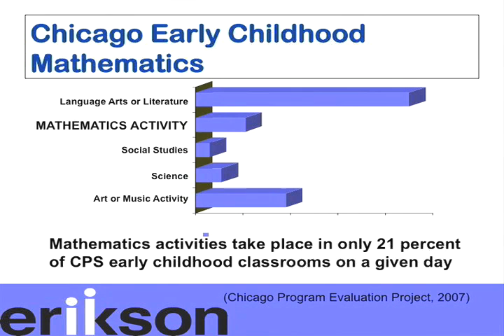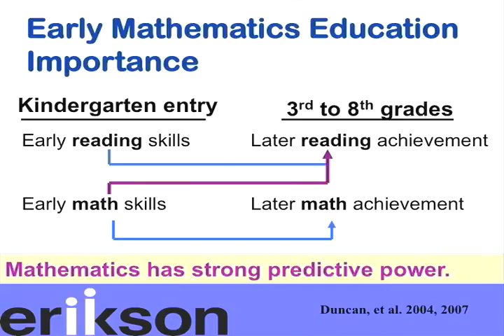Counting is Complicated Part 1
Jennifer McCray, director of Erikson Institute's Early Mathematics Education Project, addresses the myths about early math and explains the complex processes young children face when learning numbers and counting.